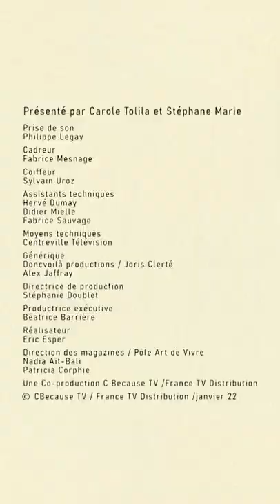🪴 Idée balcon : des plantes de berge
Idée balcon : des plantes de berge - La minute Silence, ça pousse !